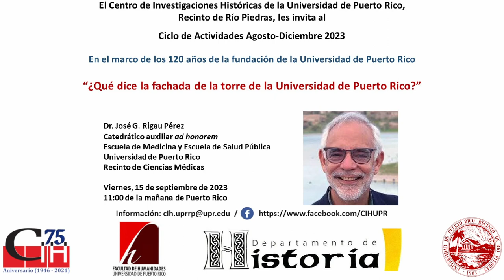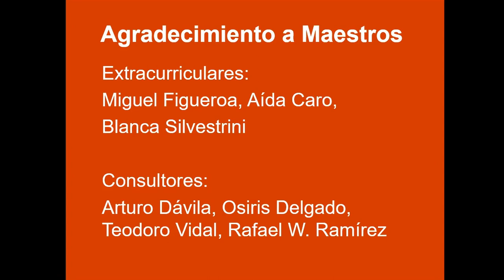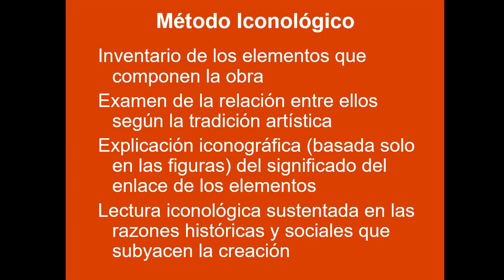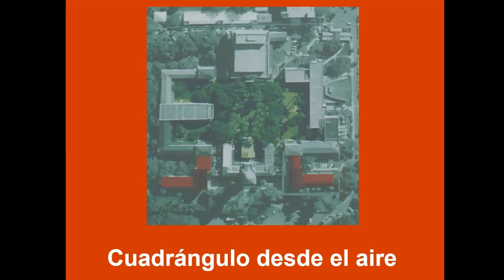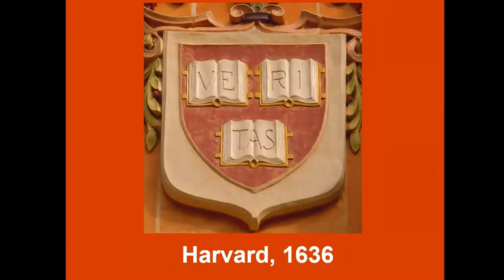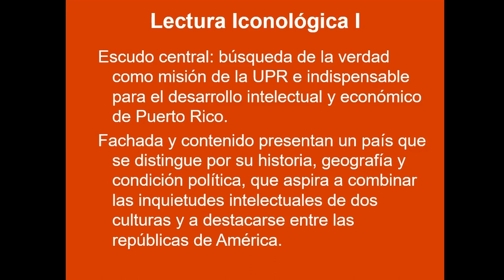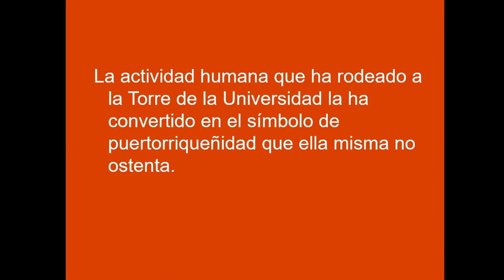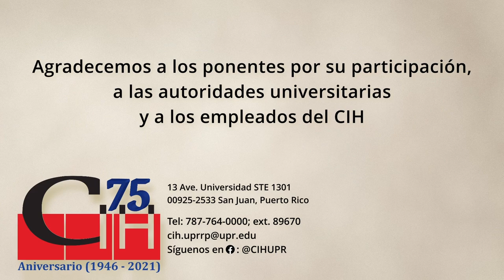¿Qué dice la fachada de la torre de la Universidad de Puerto Rico?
El ponente señala que la charla consiste de una breve presentación del contexto histórico, un recorrido fotográfico por los detalles de la fachada de la Torre de la Universidad de Puerto Rico, seguido por la explicación de las figuras y de los mensajes que representan.

00:00:00 - Información de la actividad
00:00:05 - Introducción
00:04:39 - Presentación
00:38:43 - Sesión de preguntas
01:05:27 - Cierre de la actividad